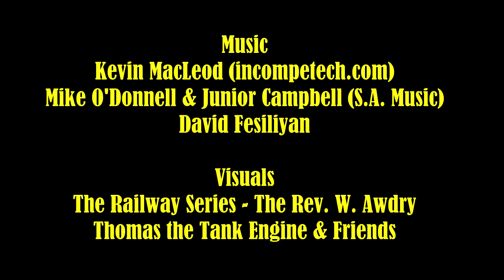Edward's Enthralling Escapade: A Railway Series Bonus Video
This was a segment I didn't include in my original Railway Series video. It was about the story Edward's Exploit. I don't remember if I didn't think it was good enough to include or if I just forgot about it, but here it is now.